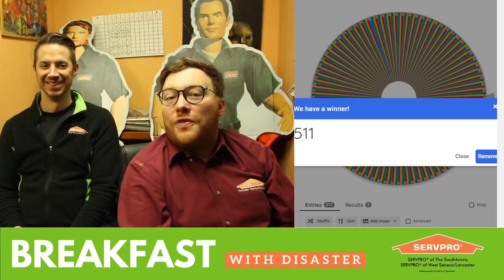Construction Matters - Breakfast With Disaster #70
Today on Breakfast With Disaster, we hang out with Construction Coordinator Travis, who explains why construction matters so much to the claims experience.